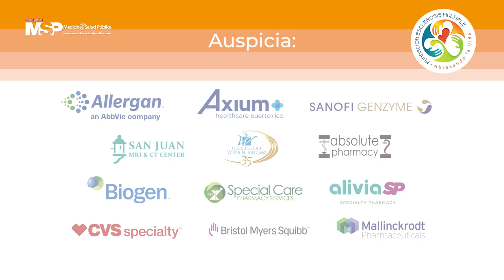9na Edición del Congreso de la Fundación de Esclerosis Múltiple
Regístrese en el Congreso Anual de Esclerosis Múltiple que se llevará a cabo el próximo 5 de diciembre, donde se hablarán sobre los avances médicos y científicos para tratar la condición neurológica. Detalles: 15Aniversario SomosCiencia Actualidad Fundación de Esclerosis Múltiple de Puerto Rico